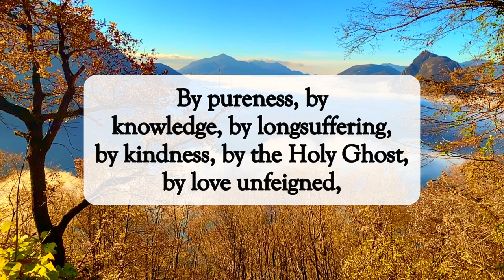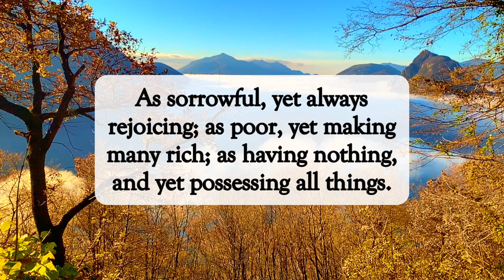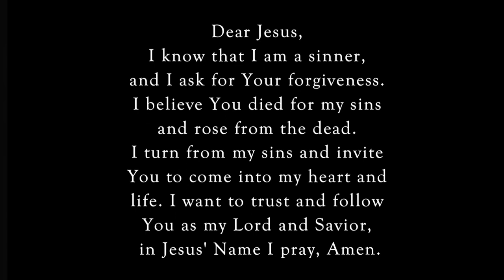Yet...🙏🏽dailyword blessing hope